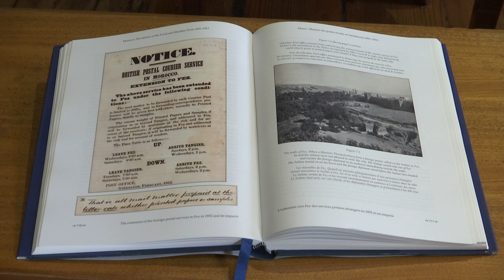Book by Gibraltarian author Richard Garcia wins philatelic award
A book by Gibraltarian author Richard Garcia and his French co-author, Maurice Hadida has been awarded a gold medal by the London 2022 philatelic exhibition's international jury.   'Morocco: The history of the Local and Sherifien Posts 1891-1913' is the first major study of both the Morocco Local Posts and of the postal service inaugurated by the Sultan of Morocco, the Sherifien Post.